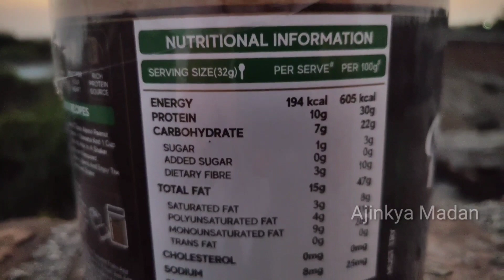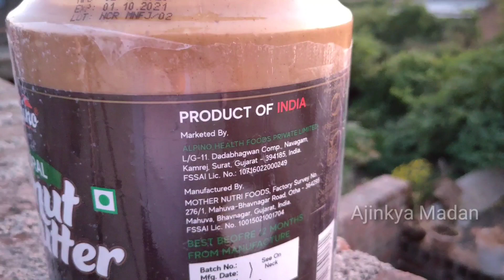HONEST REVIEW | Alpino Peanut Butter Reviews By Ajinkya Madan 2020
Hello Guys 😊 Aaj Ham Baat Karene Wale Hai. @Alpino Ka Peanut Butter Ke Bare Mai Toh Vidoe ko Last Tak Dekhiye.

Best Peanut Butter Brand in India.
Alpino Peanut Butter.
Alpino Butter.
Alpino Butter Side effects.
Reviews Alpino Peanut Butter.
Chocolate Peanut Butter.
My Fitness Peanut Butter Vs Alpino Peanut Butter.
Pintola Peanut Butter Vs Alpino Peanut Butter.
Sunit Jadhav Peanut Butter.
Ajinkya Madan.
MX Taka Tak.
Alpino Peanut Butter Full Information.

Alpino Chocolate Peanut Butter